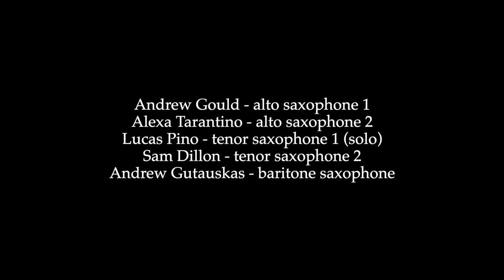Steven Feifke Big Band // Word Travels Fast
"A playful rhythm section entrance and solo by Feifke lobs the melody into a flute soli over a bossa nova feel during “Word Travels Fast.” True to its title, the melody moves throughout the ensemble, in—as Feifke describes it—a game of broken telephone in which the melodic, harmonic, and rhythmic data transform as they pass through the band while the bossa nova morphs into a more traditional swing. Fun, jovial, even silly at times, the work provides a welcomed moment of levity."

-Seton Hawkins

Reed 1 - Andrew Gould
Reed 2 - Alexa Tarantino
Reed 3 - Lucas Pino (solo)
Reed 4 - Sam Dillon
Reed 5 - Andrew Gutauskas

Trumpet 1 - Max Darché
Trumpet 2 - John Lake
Trumpet 3 - Benny Benack III
Trumpet 4 - Gabriel King Medd (solo)

Trombone 1 - Robert Edwards
Trombone 2 - Jeffery Miller
Trombone 3 - Armando Vergara
Bass Trombone - Jennifer Wharton

Guitar - Alex Wintz
Piano - Steven Feifke (solo)
Bass - Dan Chmielinski
Drums - Jimmy Macbride (solo)

Mixed by Brian Montgomery
Mastered by Dave Darlington

Filmed by Noel Woodford
Video Editing by Alex Weitz